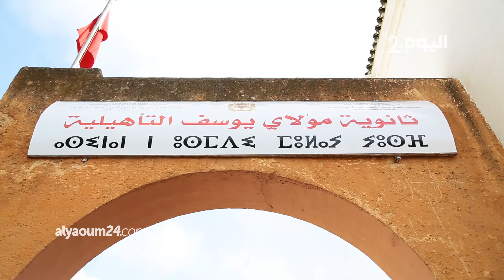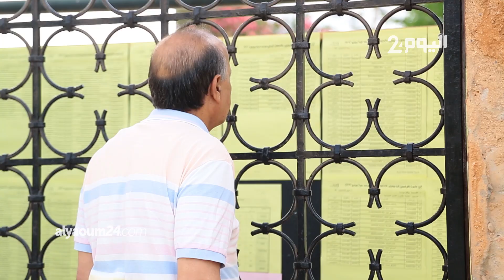فرحة "الباك"..الأجواء من الرباط